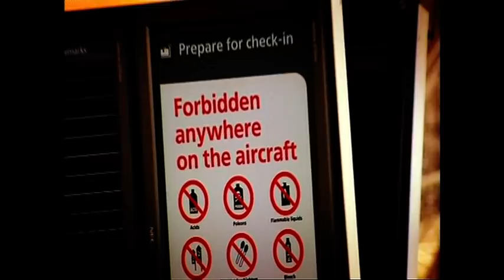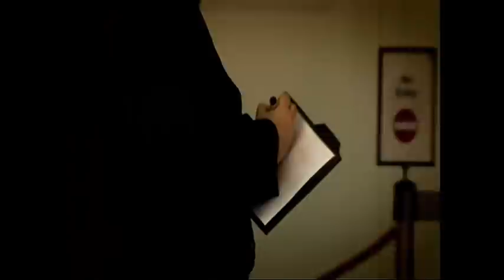The Airport Luggage Scam | The Real Hustle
Paul greets a couple arriving at the airport and convinces them he is their taxi driver. Paul gets the couple to hand over their luggage and wait outside. After a twenty-minute wait, the couple soon realises that Paul is not returning and neither are their bags.

TheRealHustle RealScams Airport The Real Hustlers show you what to do when a deal goes wrong, how to spot a dodgy poker player, avoid pickpockets on the tube, and how not to fall victim to the most common bar tricks!